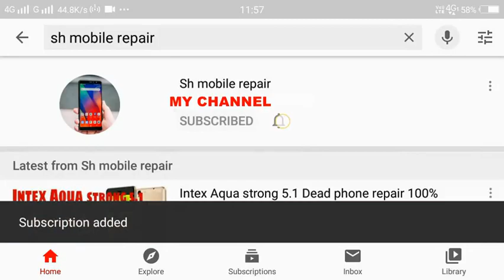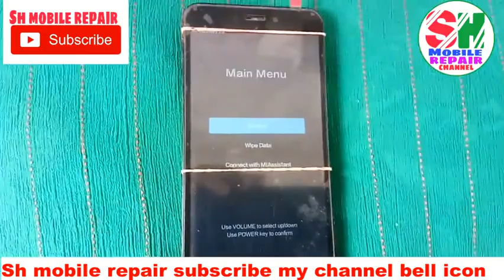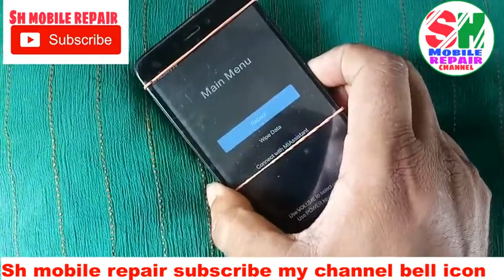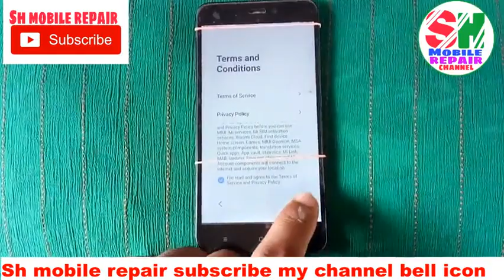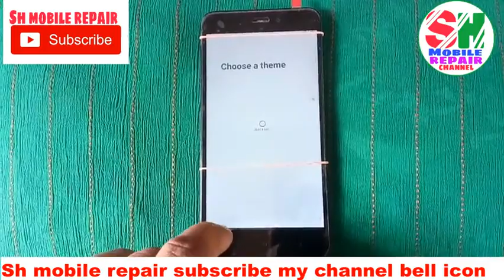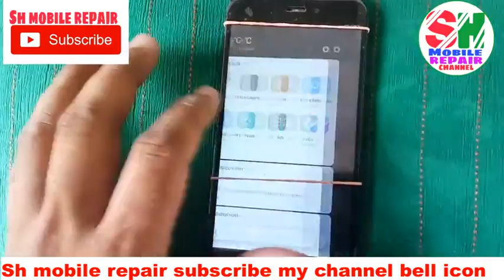Xiaomi Mi 5a logo hang problem solve without flashing no computer 100% work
Google account remove kare
Mi 5a frp Google account remove without computer 💯💯💯💯💯
Video dekhe